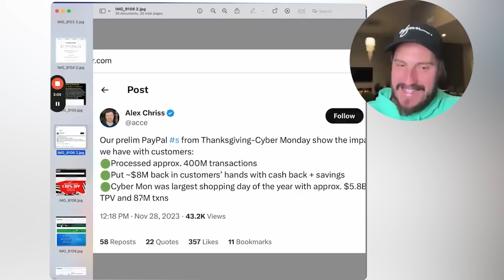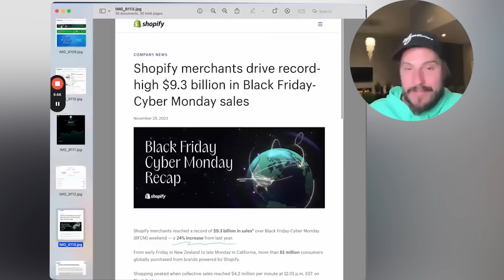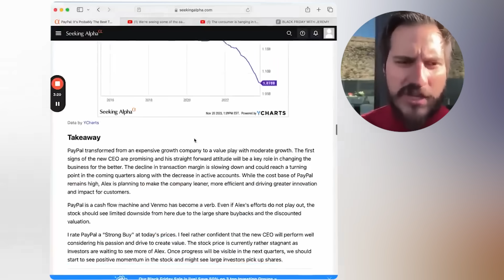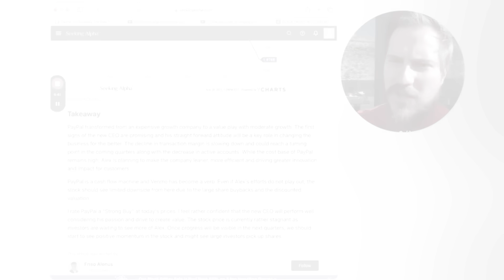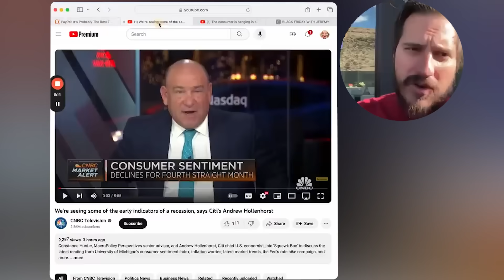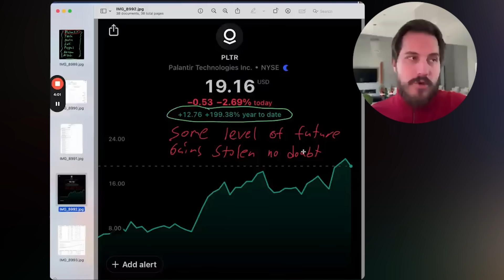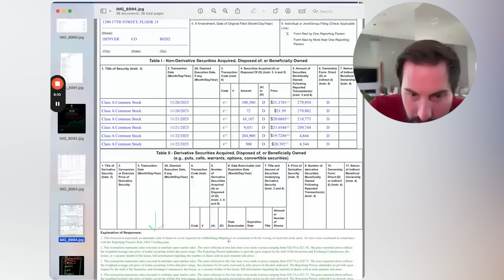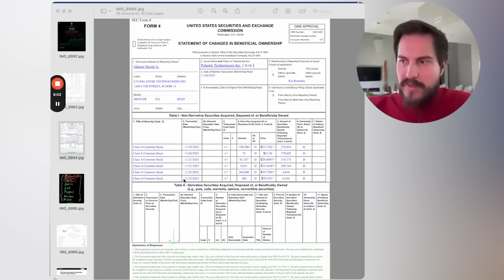Buying 2,000 PAYPAL Shares & Who SOLD PLTR Stock!!!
Stock Market
Investing
Investment

Financial Education